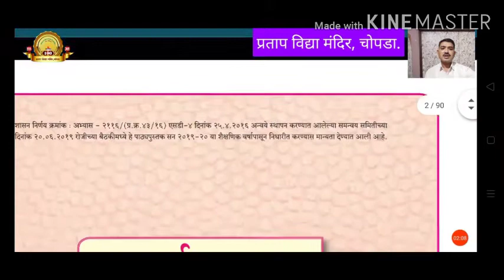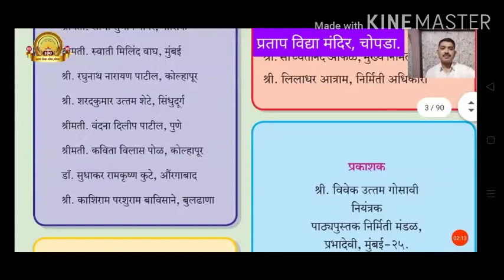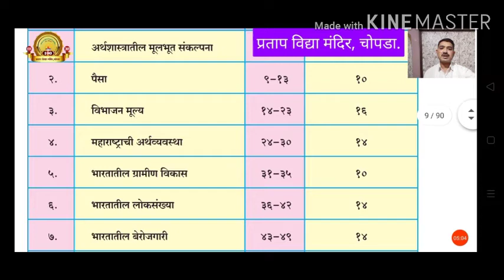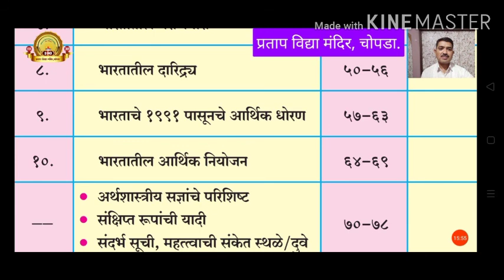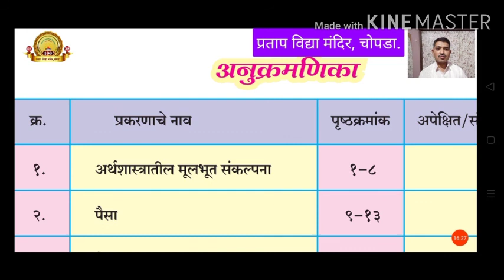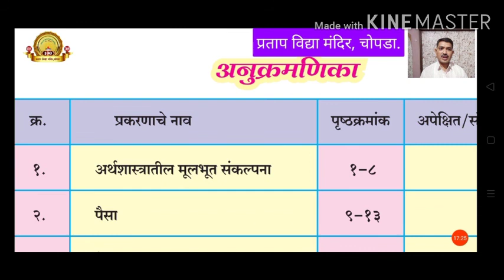11वी अर्थशास्त्र/अभ्यासक्रमाची ओळख/आर्ट्स् व कॉमर्स -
अनुक्रमणिका -
१. अर्थशास्त्रातील मूलभूत संकल्पना
२. पैसा
३. विभाजन मूल्य
४. महाराष्ट्राची अर्थव्यवस्था
५. भारतातील ग्रामीण विकास
६. भारतातील लोकसंख्या
७. भारतातील बेरोजगारी
८. भारतातील दारिद्रय
९. भारतातील १९९१ नंतरचे आर्थिक धोरण
१०. भारतातील आर्थिक नियोजन